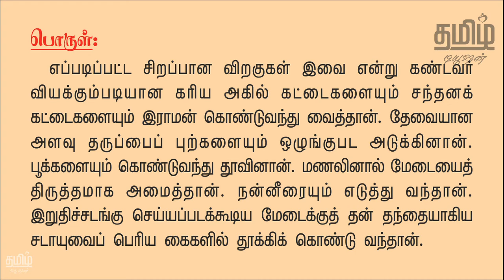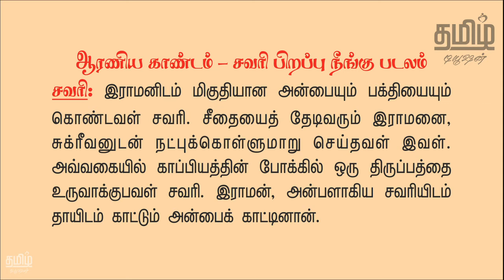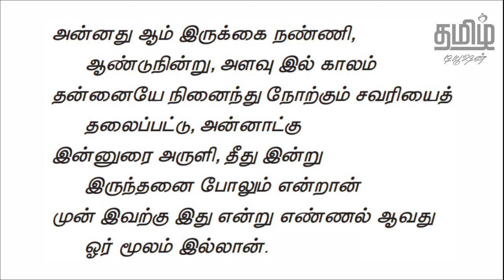12th TAMIL - கம்பராமாயணம் - PART 2 - UNIT 3 - NEW BOOK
12th STD - UNIT 3 - KAMBARAMAYANAM is fully explained in this video.

பனிரெண்டாம் வகுப்பு தமிழ் பாடம் - Unit 3 - கம்பராமாயணம், இந்த காணொளியில் கொடுக்கப்பட்டுள்ளது.